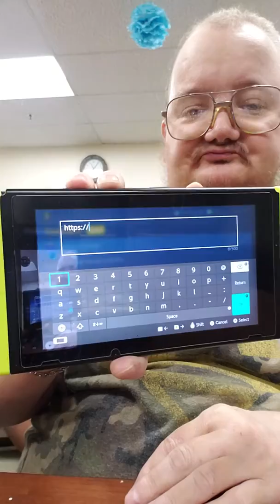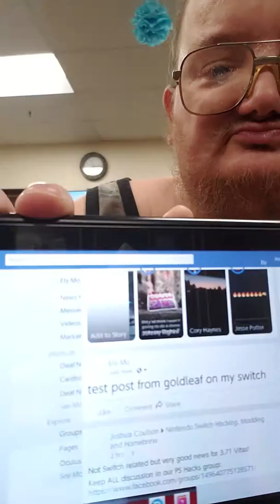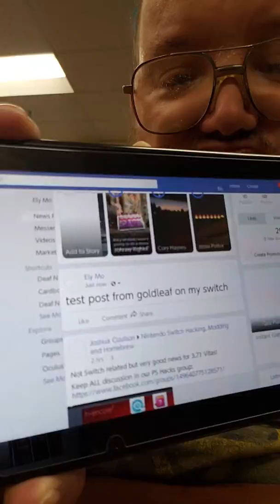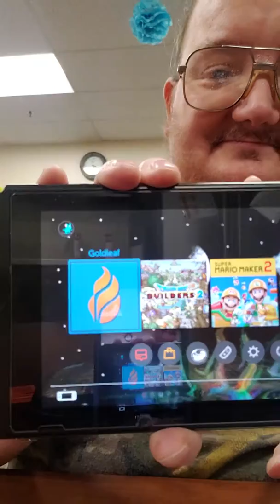Goldleaf internet browser testing with public wifi at work.